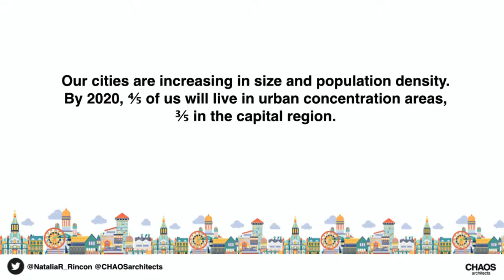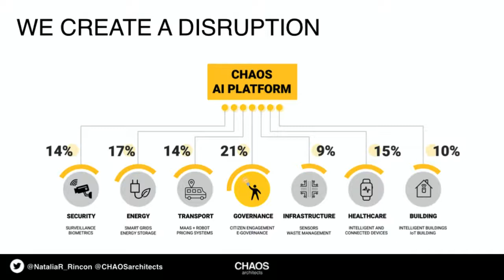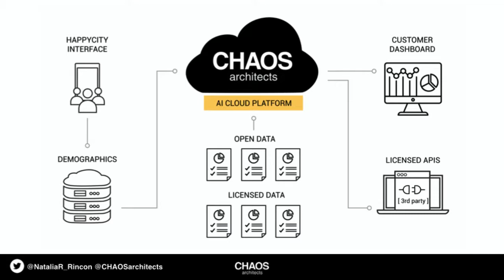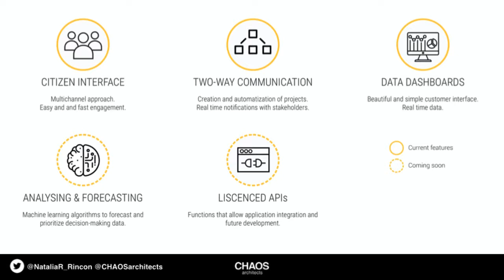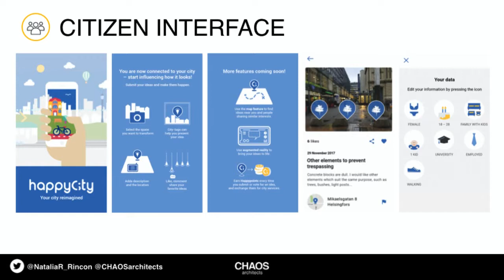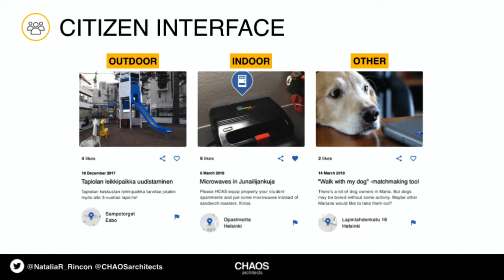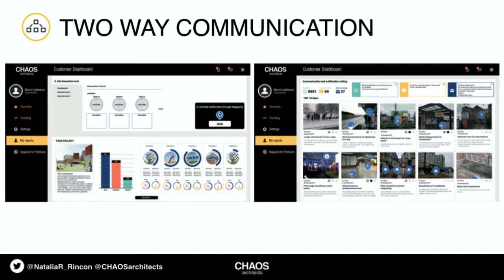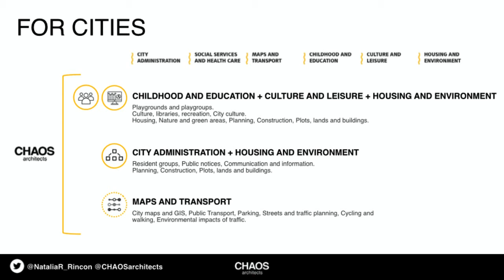CHAOS architects: AI-powered smart city solution.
At CHAOS architects we are disrupting the way cities are planned. We are the only AI cloud service developer that provides a platform where cities, citizens, and businesses can jointly innovate, interact, and design valuable data for a better living environment.